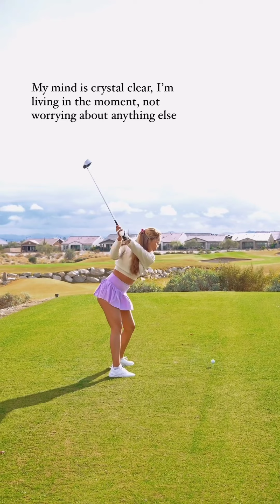🔥 Claire's Golf Magic 2024: Unbelievable Swing Spectacle! ⛳✨ Don't Miss Out! 🔥 | Golf Channel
🔥 Step into the enchanting world of golf with Claire's mesmerizing swing spectacle in 2024!

⛳✨ Brace yourself for an unparalleled display of golfing magic that will leave you in awe.

🏌️‍♀️ Immerse yourself in Claire's spellbinding compilation, where each swing is a testament to precision and elegance on the course.

This isn't just golf; it's a journey into the extraordinary.

🎥 Hit play now and witness the magic unfold before your eyes!

Don't miss out on the golf experience everyone's talking about. Share the excitement with friends and fellow golf enthusiasts!

🔥 Ready to be amazed? Press play and let Claire's golf magic transport you into a world of pure brilliance! ⛳✨